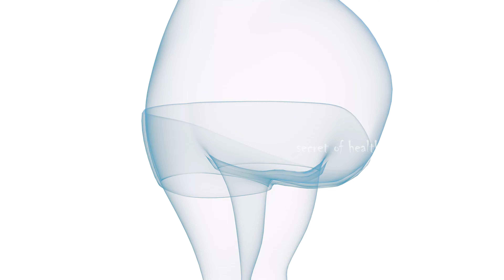அருகம் புல் போதும் தலை முதல் கால் வரை எங்கு கொழுப்பு இருந்தாலும் கரைந்து ஓடும்| udal edai kuraiya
அருகம் புல் போதும் தலை முதல் கால் வரை எங்கு கொழுப்பு இருந்தாலும் கரைந்து ஓடும்
Hello Friends,